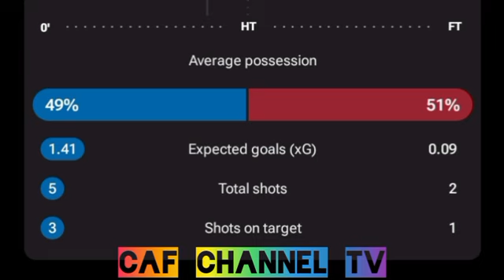Goooooooal Italy vs Belgium (2-1) watch all goal Results highlights